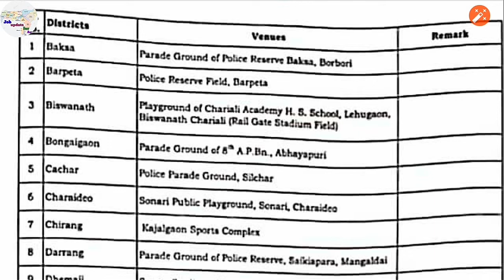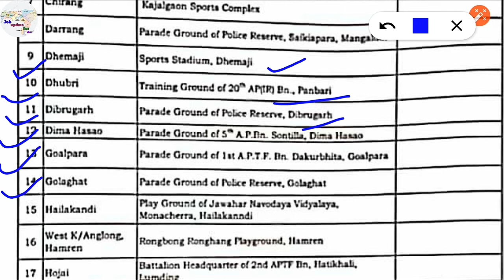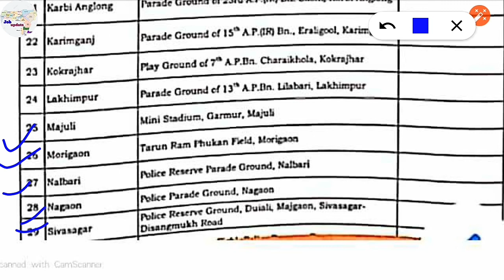Assam police AB/UB physical Venue আহি গল----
Assam police constable AB/UB Physical venue